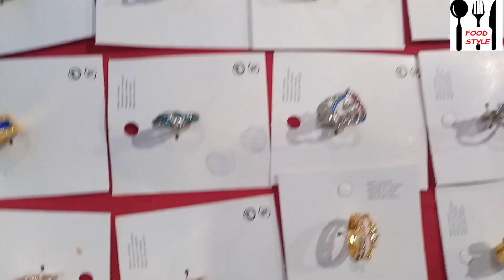Eid Day Vlog | Full Fun Day Vlog | Eid Special Vlog | Eid Mela.